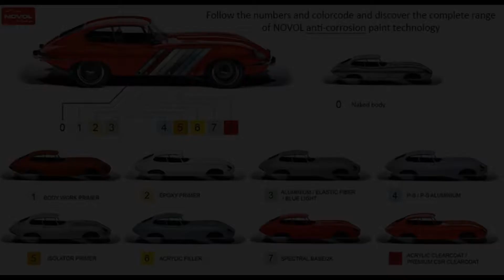NOVOL CLASSIC CAR TRAINING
This is the Gavin Pink 4 Day NFCC Training course. This video shows the process that we follow over the 4 days which takes the test panels from Bodywork primer right the way through to the final polishing.